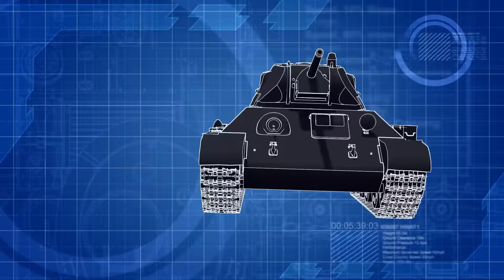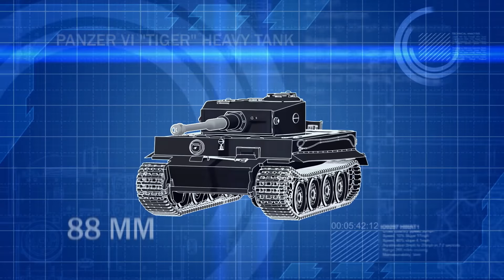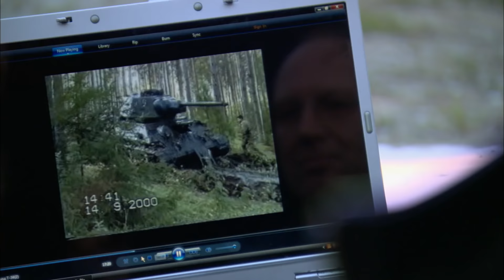How The Red Army Sent Germany Into Full Retreat In The Baltics | Greatest Tank Battles | War Stories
By 1944, the Soviets have turned the tide of war in the East and are pursuing the Nazi army back through the Baltic States. This is the story of the German tankers who continue to fight and win the battles even though they cannot win the war.